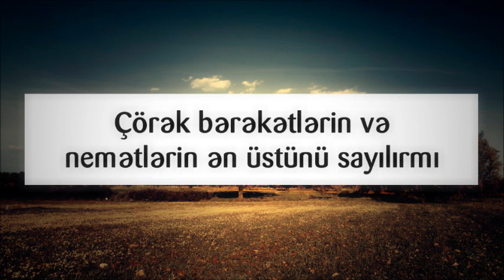Çörək bərəkətlərin və nemətlərin ən üstünü sayılırmı || Abu Zeyd